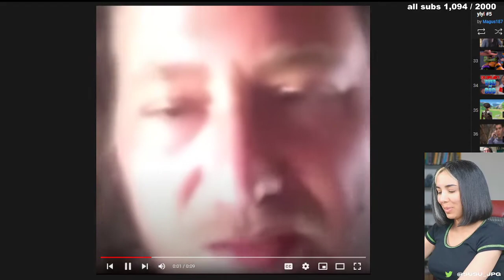Susu- Your Ring is Now Elder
I don't think that's how Elden Ring works. But good job creating old Charlie. Anybody wanna create some terrible edits of Susu?

For more WTF, or to submit your own content for her viewing pleasure, follow Susu and YouTube.com/c/susujpg